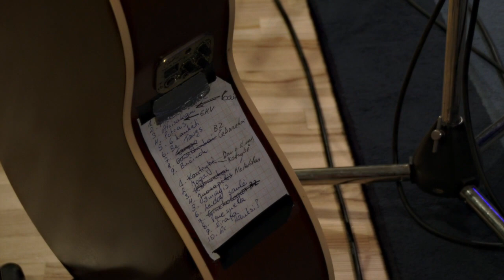GYVAS LIETUS-ANTIKVARINIAI KAŠPIROVSKIO DANTYS "Atsisakau"